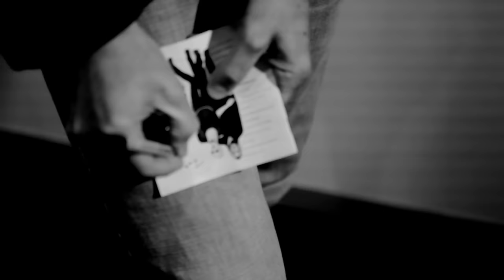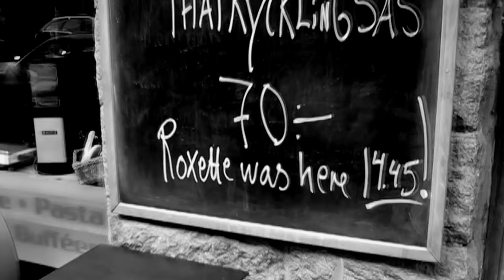Roxette - Speak To Me (Official Video)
"Speak to Me", written by Per Gessle and performed by Swedish pop duo Roxette, is the second single released from their eighth studio album Charm School.

Charm School is the eighth studio album by the Swedish pop duo Roxette released on 11 February 2011. It is Roxette's first studio album, since 2001's Room Service.[1] It's the duo's biggest chart success since 1992's Tourism in countries like Germany and Switzerland, where it reached number one.

According to their official website, the album will be released on CD and LP. A deluxe edition, including a bonus CD with 12 live tracks will be also available. These songs were recorded in Saint Petersburg, Halmstad and Stavanger during their 2010 Tour.[2] Charm School has been certificated with Gold award for sales in Sweden, Austria, Germany, Russia and Czech Republic within 4 months from its release.

A digital only American release for the album was released on July 26, 2011.